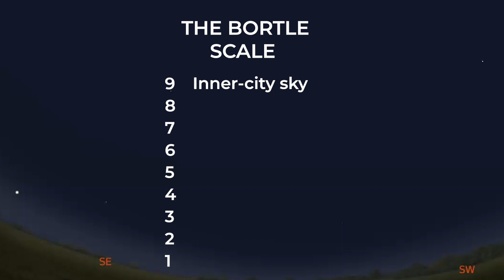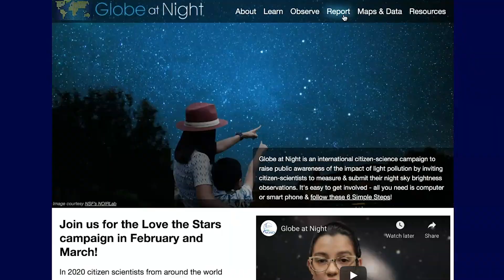Light Pollution Abatement with RASC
Light pollution affects billions of people worldwide. for more information about light pollution.